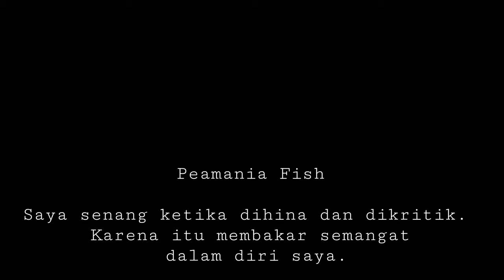Puffer Fish unik